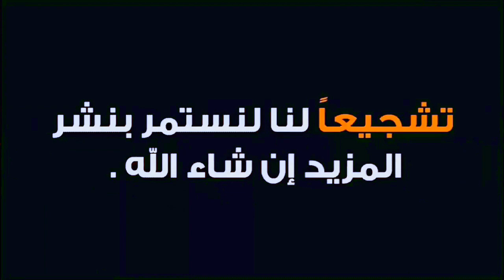عاجل جدا بيان رسمي من وزارة التربية تعلن ساعة الاعلان عن نتائج شهادة التعليم المتوسط البيام